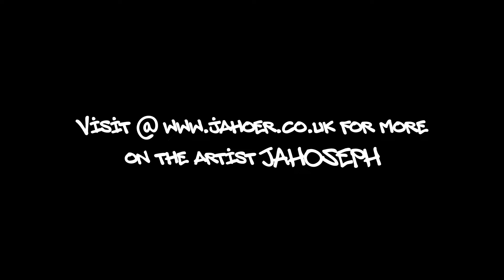Raja's Oak Lane - Bradford | Graffiti Art By JAHOSEPH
People Make Place was tasked with developing and delivering a variety of creative projects across one of the city’s most iconic high streets, Oak Lane in Manningham.

This film is a montage of the creation of a graffiti mural on the iconic Rajas takeaway on Bradford's, Oak Lane.

Directed by Ahseem Yousuf